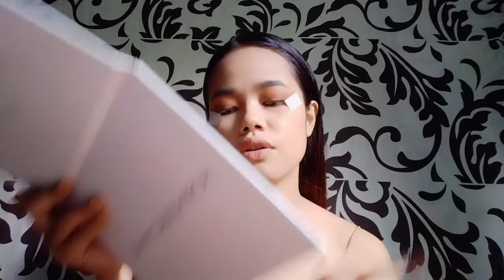Birthday Glam || 23 at its finest